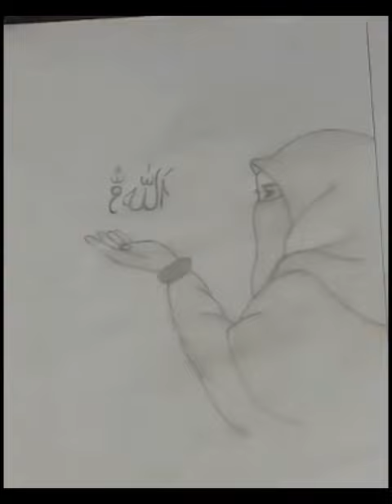Muslim girl drawing /easy Muslim girl with Hijab drawing 💖